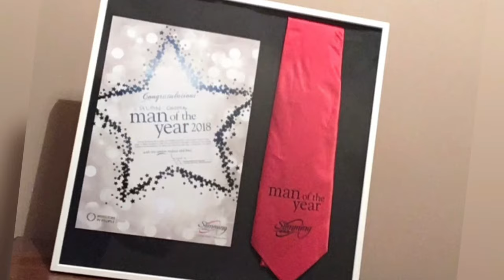Slimming World | Vlog 22 Chat / Comic Con Mystery Box